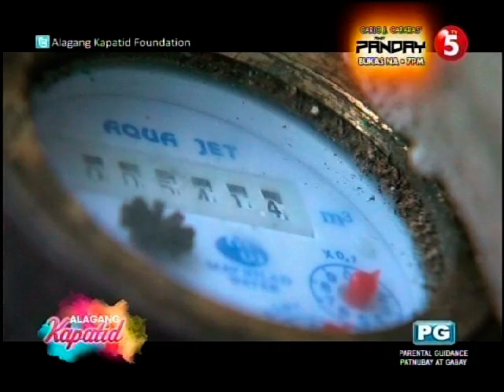Maynilad's Kapwa Livelihood Program - TV5 Alagang Kapatid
Kapwa is a line of hand and homecare products made by the women of Tondo, who also benefited from Maynilad's water-for-the-poor initiative.